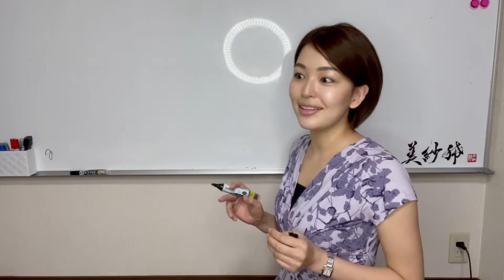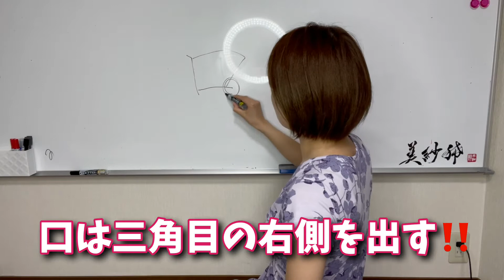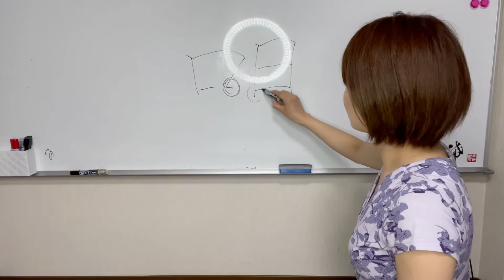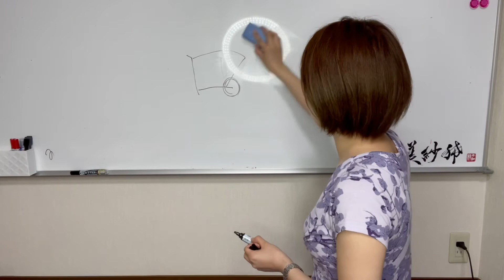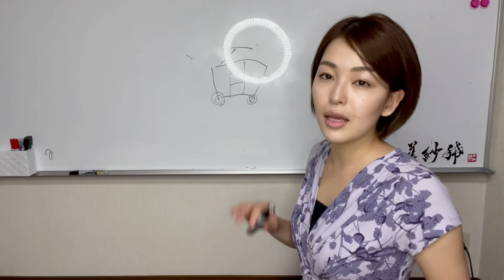【これだけは押さえて】知っ得‼️ 漢字の法則知ってますか？書道教室美咲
こんな動画が見たい等ご要望ございましたらコメント欄にてお待ちしております🙌☘️